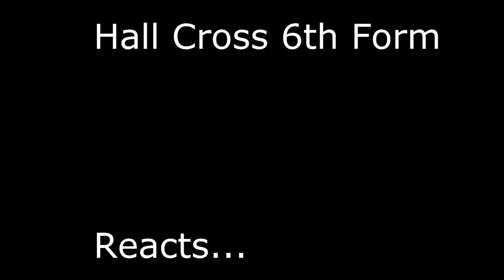Hall Cross Reacts...Fail Grades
I saw a lot of people who were upset with their first examination results on this day.
This is for those guys! ;)